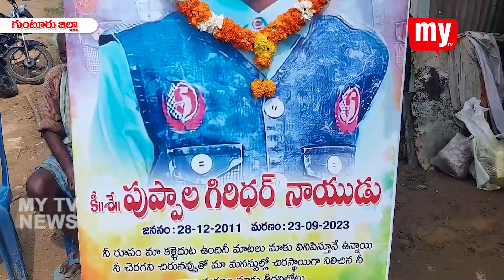వైసీపీ నాయకుల అక్రమ మట్టి తవ్వకాలు వల్ల చెరువులో పడి మృతి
మంగళగిరి మండలం నవులూరు గ్రామంలోని ఎమ్మెస్సెస్ కాలనీలో వైసీపీ నాయకుల అక్రమ మట్టి తవ్వకాలు వల్ల చెరువులో పడి మృతి చెందిన బాలుడి మృతిదేహాన్ని మంగళగిరి నియోజకవర్గ “కాపుదళం” నాయకులు ఆదివారం సందర్శించి తల్లితండ్రులను ఓదార్చారు. ఈ సందర్భంగా కాపుదళం నాయకులు బాలుడి కుటుంబానికి మట్టి ఖర్చుల నిమిత్తం రూ. 10 వేలు ఆర్థిక సహాయం అందజేశారు. మృతి చెందిన పుప్పాల గిరిధర్ కుటుంబానికి కాపుదళం అండగా ఉంటుందని తెలిపారు. వైసీపీ ఎమ్మెల్యే ఆళ్ళ రామకృష్ణారెడ్డి ధన దాహానికి, అధికారుల ఉదాసీతతో బాలుడు మృతి చెందాడని ఆరోపించారు. మృతి చెందిన బాలుడి కుటుంబానికి ప్రభుత్వం ఆదుకోవాలని వెంటనే డిమాండ్ చేశారు. ఈ సందర్భంగా నియోజకవర్గ కాపుదళం కన్వీనర్ రంగిశెట్టి నరేంద్ర(బాబి), అమరావతి జేఏసీ నాయకులు ఆకుల ఉమామహేశ్వరరావు, కాపుదళం నాయకులు విన్నకోట శ్రీనివాసరావు, గోవాడ రవి, రంగిశెట్టి నరేంద్ర తదితరలు పాల్గొన్నారు.